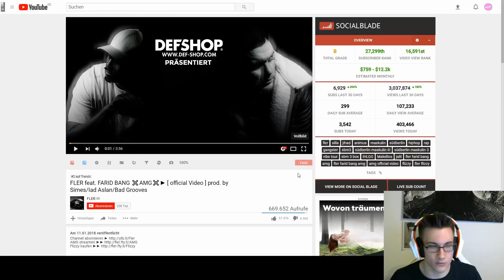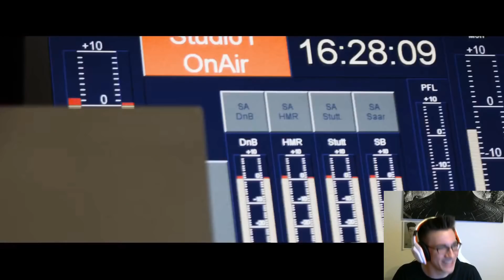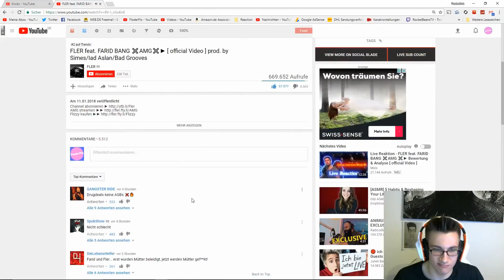FLER feat. FARID BANG ✖️AMG✖️ - Reaction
Flers neues Album

Produkte, welche ihr über meinen Link kauft, unterstützen mich durch eine kleine Provision. Für euch entstehen natürlich keine extra Kosten. Danke für den Support :)